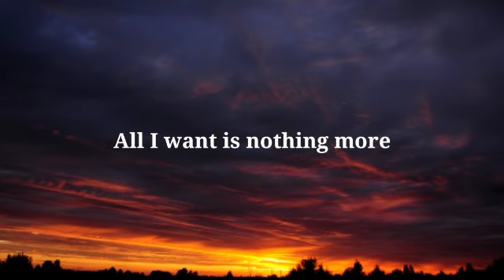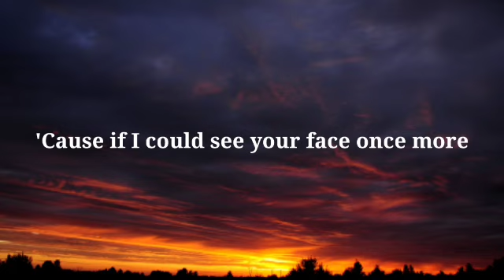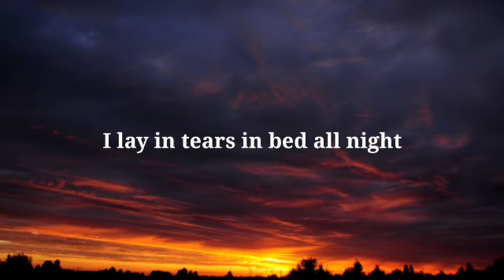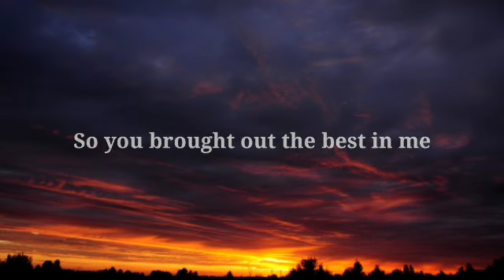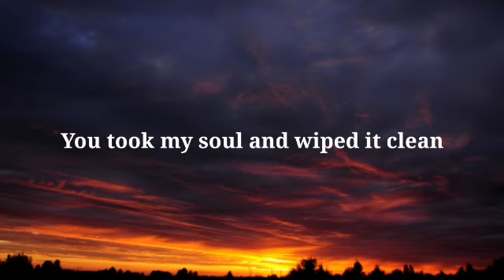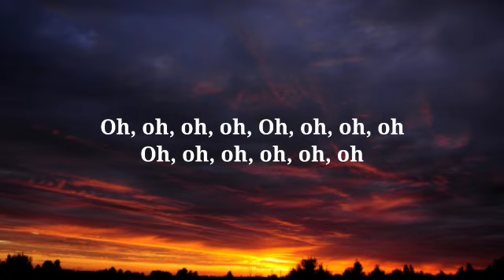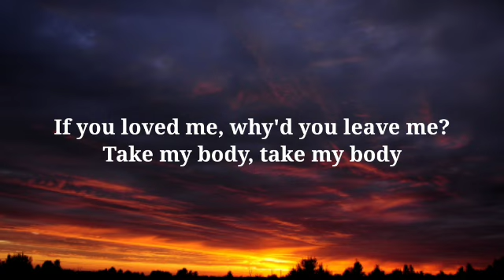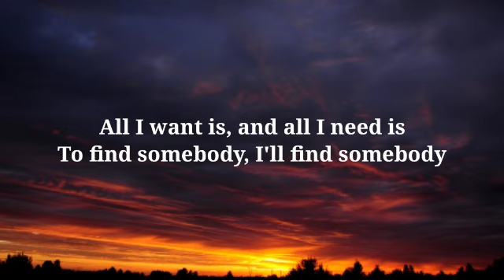Kodaline - All I Want (Lyrics)